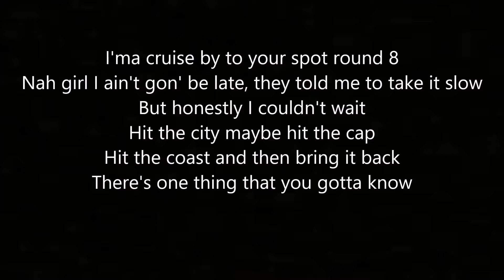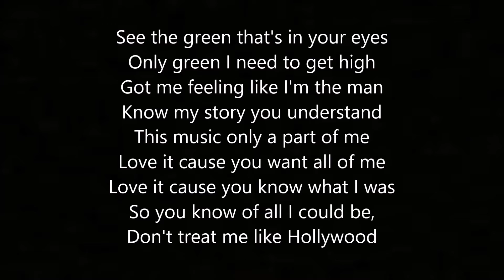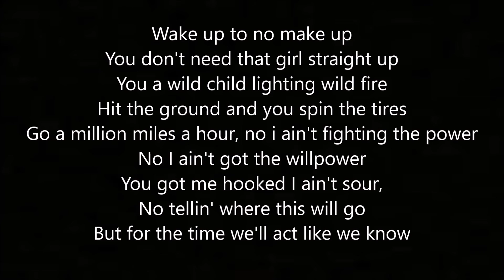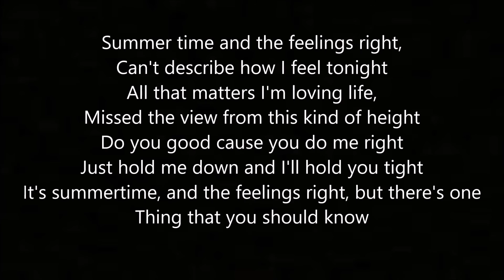You Should Know - By: Abstract (Lyrics)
• Abstract -